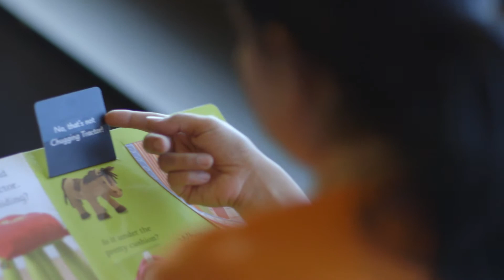Stories from our city: Ritu Dhall, Library at the Dock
Ritu Dhall, bi-lingual storyteller at Library at the Dock.

Find your own Melbourne moment in our city this summer – wander through beautiful parks and gardens, stroll along our vibrant waterfront and enjoy the city’s exceptional markets. Visit the summer website for inspiration and use the official city hashtag melbmoment to share your experiences with us.